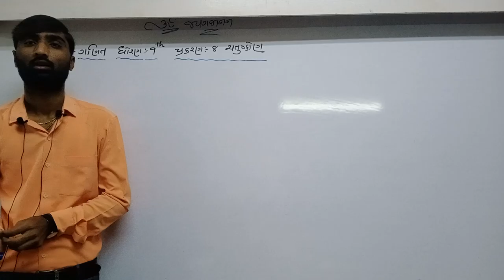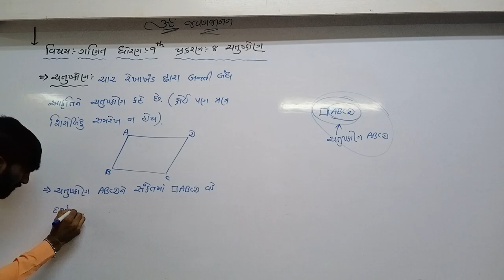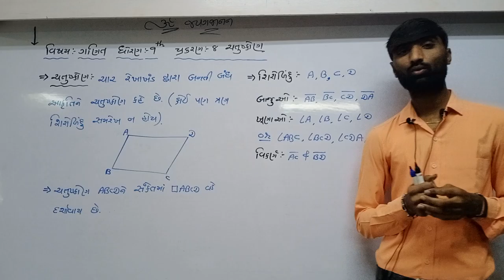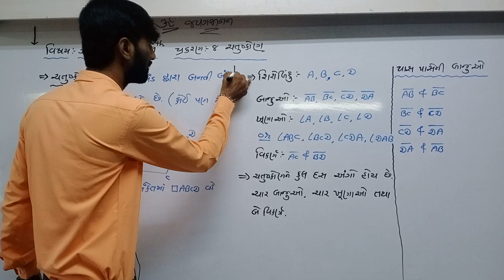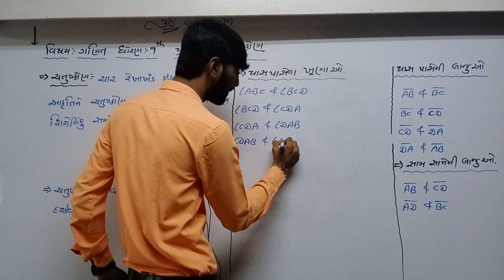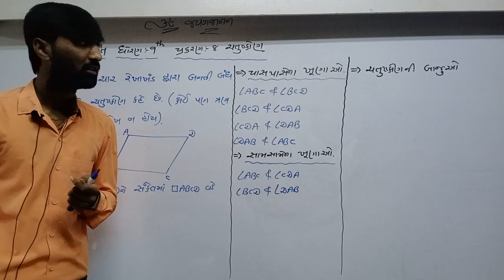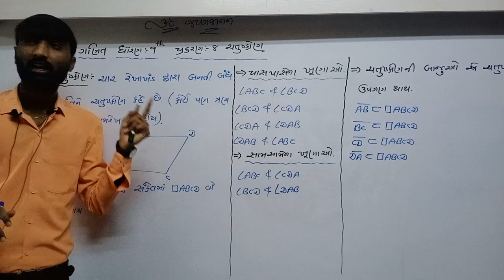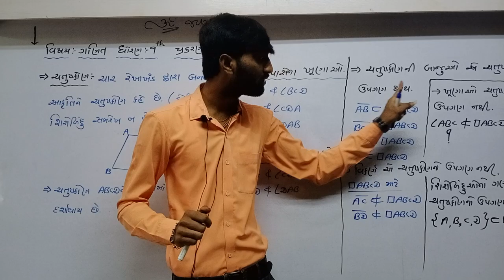STD 9 Guj Med Maths Ch 8 P1